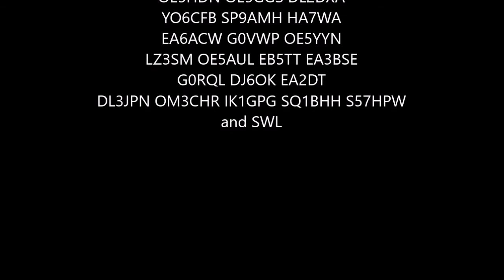SOTA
ILG322 SOTA Monte Zuccone